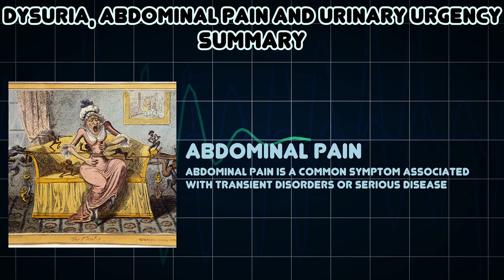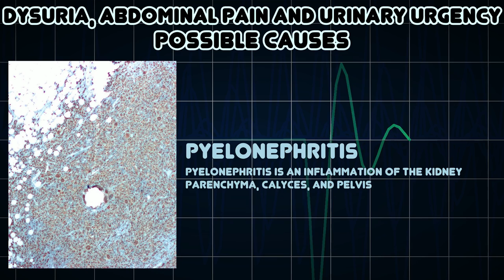Dysuria, Abdominal pain and Urinary urgency (Medical Symptom)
Possible causes of Dysuria, Abdominal pain and Urinary urgency (Medical Symptom)

Urinary urgency is a sudden, compelling urge to urinate